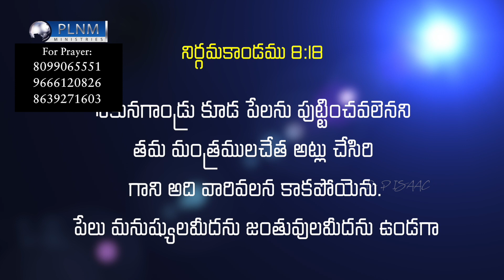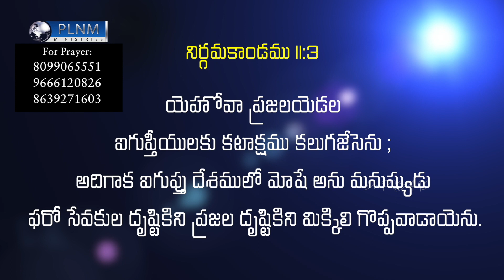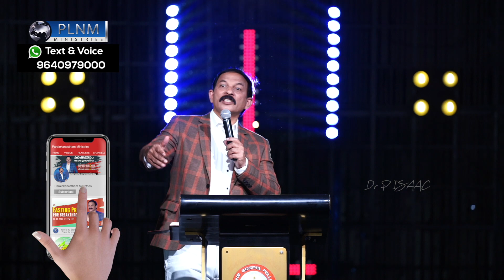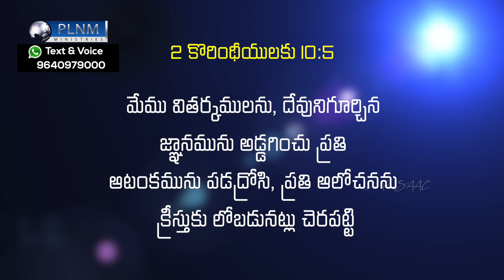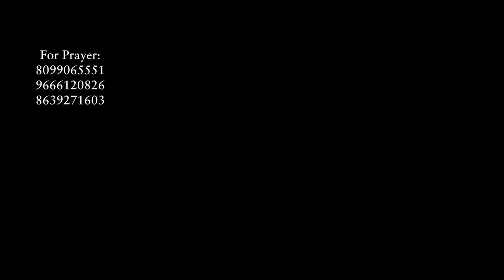WAR Part - 2 || Life-Changing Message || Dr. P. Isaac || Paralokanestham Ministries